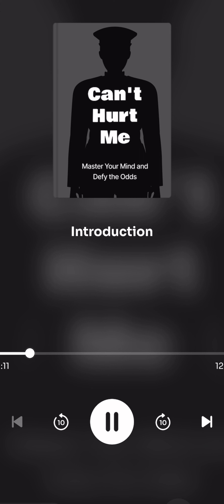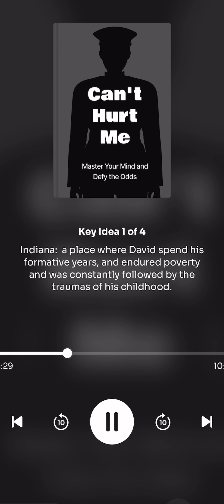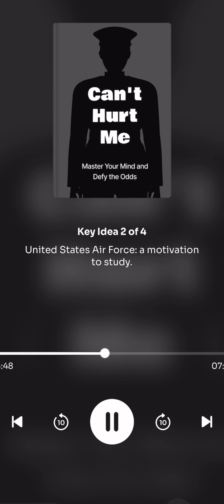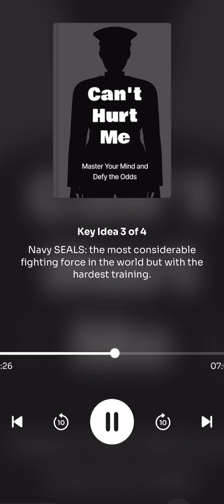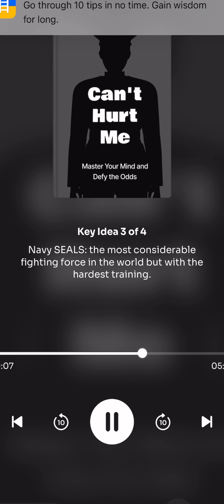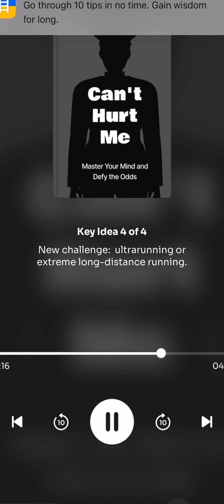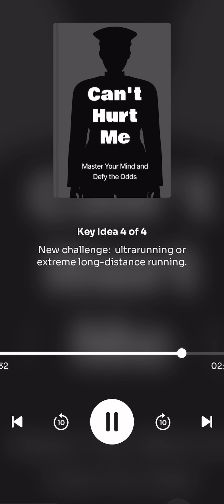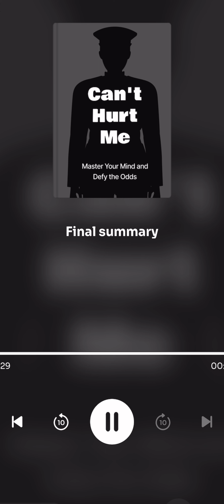YOU CAN’T HURT ME : DAVID GOGGINS: BOOK SUMMARY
For David Goggins, childhood was a nightmare -- poverty, prejudice, and physical abuse colored his days and haunted his nights. But through self-discipline, mental toughness, and hard work, Goggins transformed himself from a depressed, overweight young man with no future into a U.S. Armed Forces icon and one of the world's top endurance athletes. The only man in history to complete elite training as a Navy SEAL, Army Ranger, and Air Force Tactical Air Controller, he went on to set records in numerous endurance events, inspiring Outside magazine to name him "The Fittest (Real) Man in America."

In Can't Hurt Me, he shares his astonishing life story and reveals that most of us tap into only 40% of our capabilities. Goggins calls this The 40% Rule, and his story illuminates a path that anyone can follow to push past pain, demolish fear, and reach their full potential.